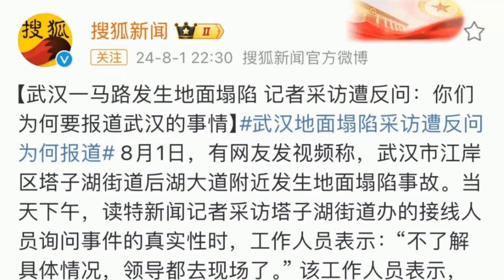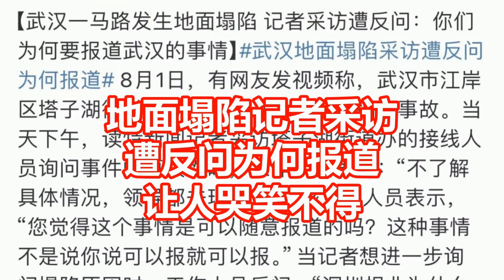地面塌陷记者采访 遭反问为何报道 让人哭笑不得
读特新闻8月2日报道，有网友日前发视频称，武汉江岸区塔子湖街道后湖大道附近发生地面塌陷事故。当天下午，记者采访塔子湖街道办的接线人员询问事件的真实性时，工作人员表示：“不了解具体情况，领导都去现场了。